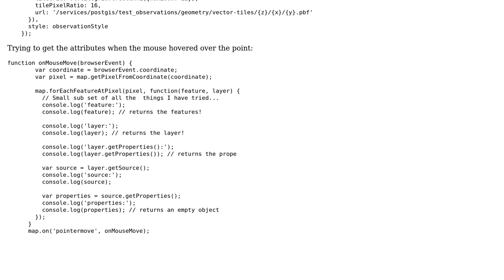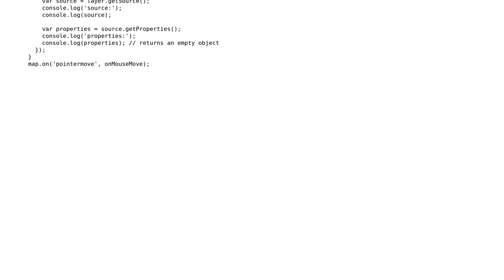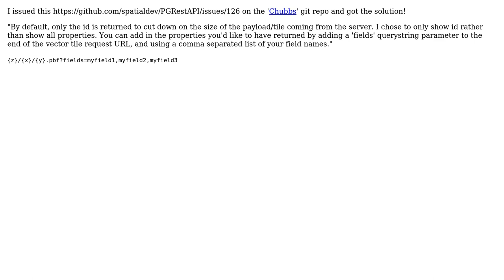GIS: OP3 get VectorTile attributes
With thanks & praise to God, and with thanks to the many people who have made this project possible! You are responsible for your own actions.